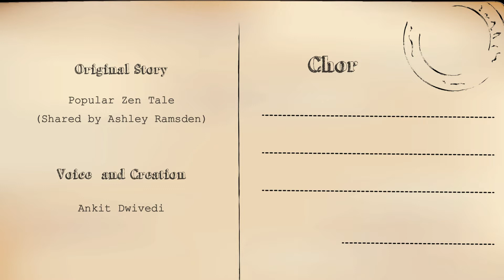Two Min Story - 3 | चोर (Zen tale - The Thief)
Once there lived a man who lost his precious coin. And he suspected the neighbour’s son. Would the truth reveal itself?

Two Min Stories is a series of very short tales for grown-ups. These are published twice a week.

Credits –

Original Story – Popular Zen Tale (Shared by Ashley Ramsden)
Voice and Creation – Ankit Dwivedi

Image –Tess
Video –Matthias Groeneveld

Feel free to send us your stories and suggestions.